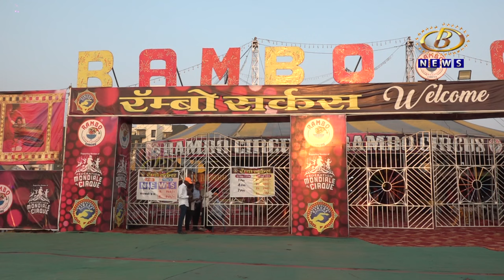दोनशे पेक्षा अधिक लोकांचा डोलारा सांभाळणार्‍या सर्कस विश्‍वासमोर अनेक अडचणींचा डोंगर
दोनशे पेक्षा अधिक लोकांचा डोलारा सांभाळणार्‍या सर्कस विश्‍वासमोर अनेक अडचणींचा डोंगर, लोकांनीच सर्कस कलेला प्रोत्साहन देण्याची गरज